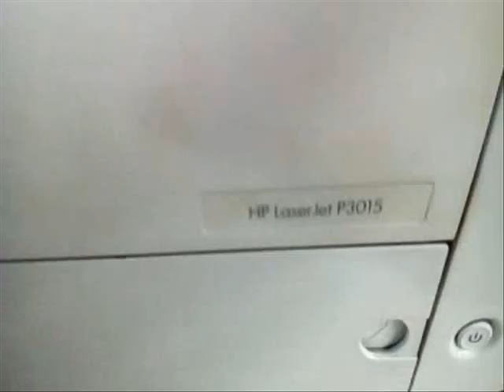Tutorial Perbaikan Selenoid HP Laserjet P3015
• Perbaikan
• Cara bongkar pasang
• Reset
• dll

Terima Kasih.